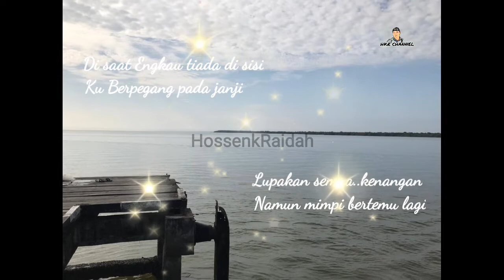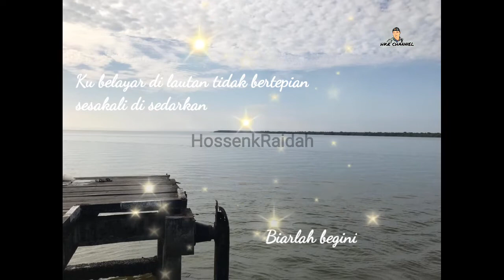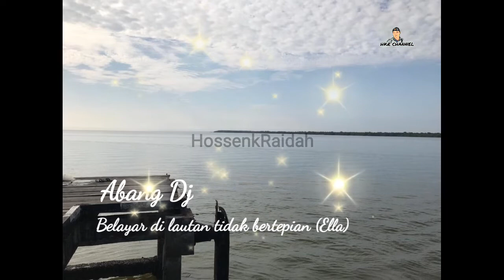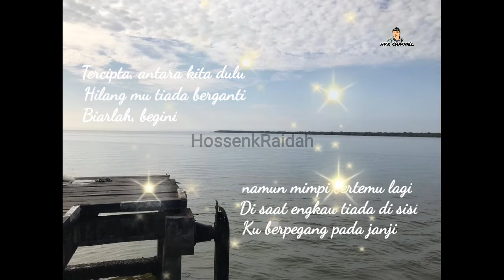Abang DJ_DJ Belayar Di Lautan Tidak Bertepian _ELLA (Lirik Lagu)